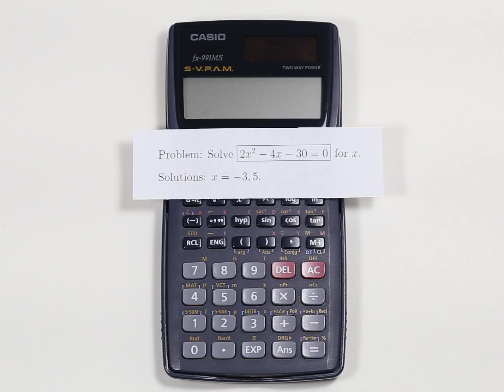Casio fx-991MS - Solve a polynomial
A demonstrating of solving a quadratic equation on the Casio fx-991MS scientific calculator.